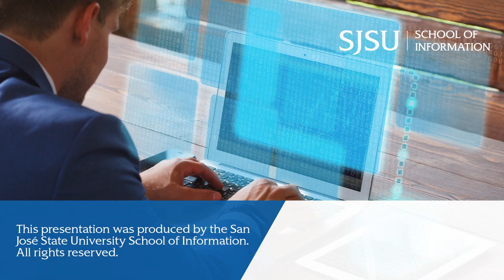Career Podcast Ep. 6: Insights from Ryan Gan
Systems Librarian, Schauerman Library, El Camino College